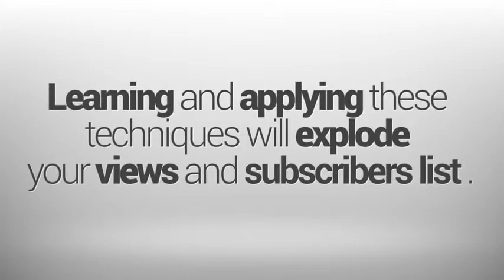Tips and tricks to Increase _Views_ on YouTube videos and channel video uploaded by techno planet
PLease visit it also and share your views with us YOUTUBE TIPS and TRICKS videos uploaded by techno planet.
Techno planet is a channel having mixture of almost all kind of videos. Main aim of the channel is to convey IT & Computer related and Android related tricky videos also WHATSAPP tricks tips and statuses.
Different problems and issues during daily life using android are explained on this channel. new tricks and tips are uploaded. you can subscribe the channel to get all videos. link for subscription is below.